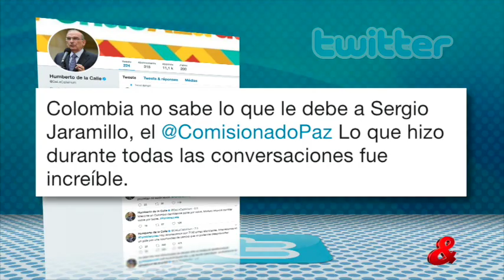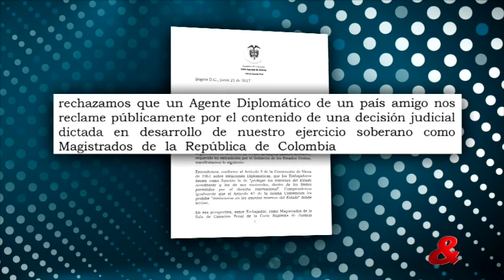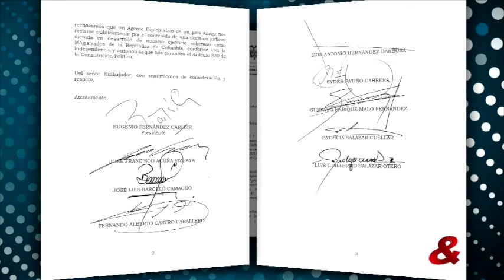Pregunta Yamid: Sergio Jaramillo, Alto comisionado para la paz